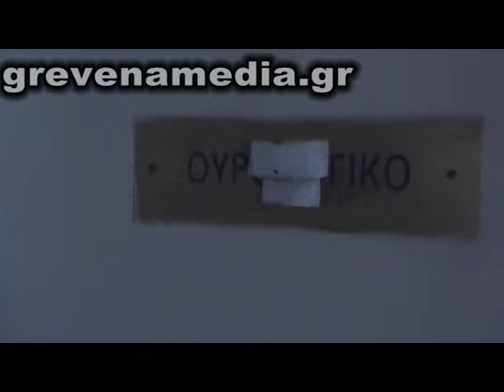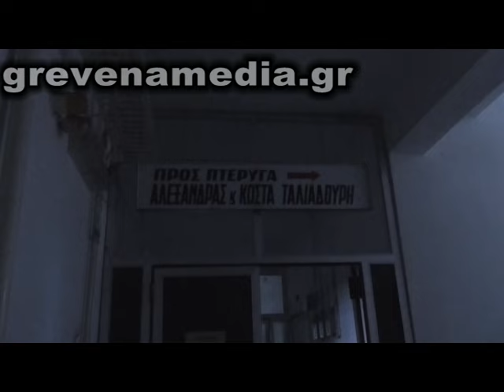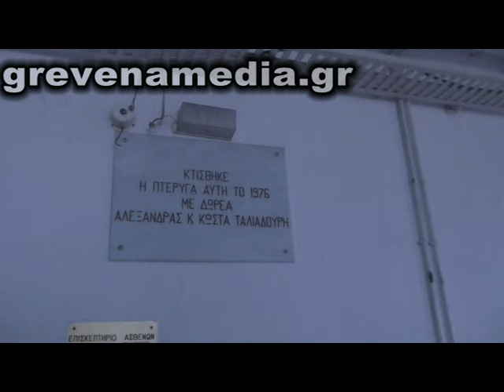Παλαιό Νοσοκομείο Γρεβενών: Ρημάζει εγκαταλελειμένο